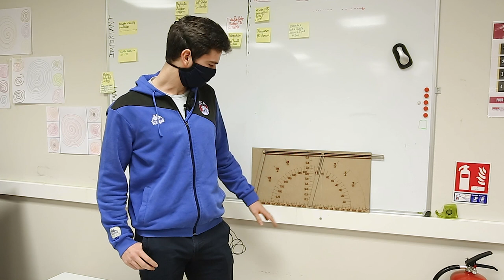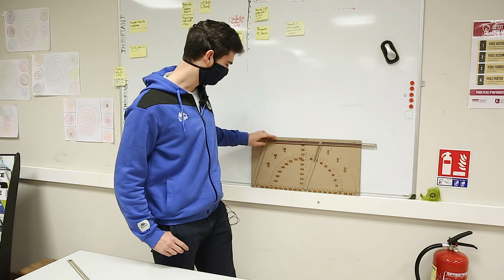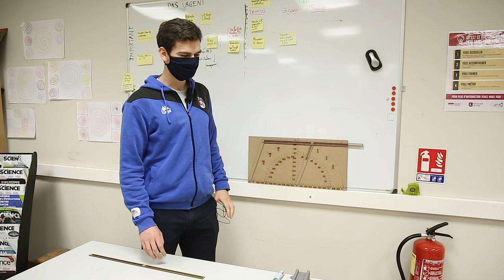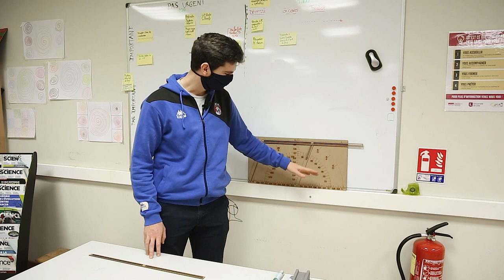Maquette Cosinus et Sinus - Minilab pour Maximaths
Dans le cadre du module complémentaire "Minilab pour Maximaths" co-organisé par l'IREM et le service innovation pédagogique, les participants ont créé un objet et/ou un jeu pédagogique au sein du Minilab, fablab pédagogique de l'INSPÉ Lille HdF après avoir été initiés à l'utilisation des logiciels et machines.

Alexis Gosselin nous présente la "Maquette Cosinus et sinus" qui permet de montrer les cosinus et sinus d'un angle que ce soit au niveau collège comme au lycée.